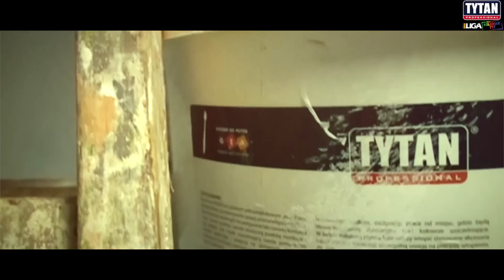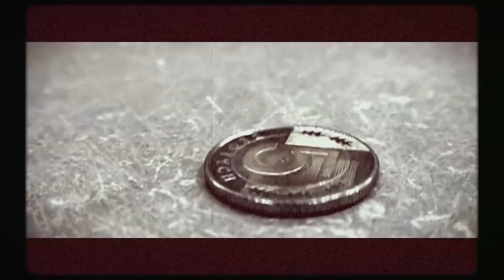Okiem Dziecka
Ten film nakręciły Dziewczynki, Karolina i Wioletta : ) Zobacz jak wyglądają remonty Domu Dziecka w ramach TYTAN Ligi kolorujeMY. Chcesz mieć w tym swój udział?